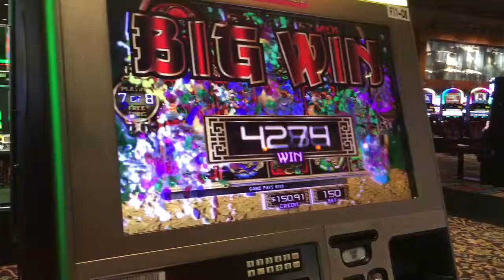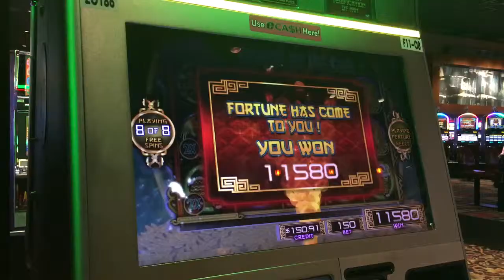Gong xi fa cai bonus